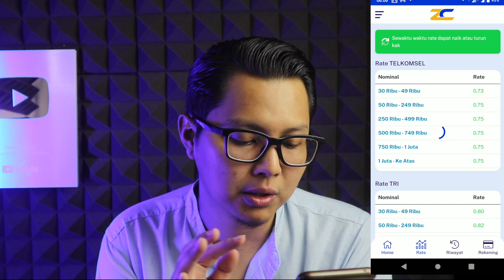Cara Mencairkan Limit Akulaku Ke Rekening / Saldo DANA Terbaru di Aplikasi Android ! Gestun Akulaku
Cara Mencairkan Limit Kredit Akulaku ke Rekening Bank Atau Saldo DANA, OVO, GOPAY Terbaru dengan menggunakan aplikasi android. Buat kalian yang ingin mencairkan limit akulakunya, kalian bisa menggunakan cara yang ada di video ini. Sebenarnya cara ini saya tidak menyarankan karena biayanya cukup tinggi, kalian harus mengeluarkan biaya 20-30% dari gestun limit akulaku kalian.

Cara gestun limit akulaku yang ada di video ini khusus buat kalian yang sangat membutuhkan dana saja ya, karena mengingat besarnya biaya yang harus kalian tanggung. Lebih baik kalian mencari cara mencairkan limit akulaku dengan metode yang lainnya.

Apa saja yang bisa kalian lakukan dengan cara ini?
1. Cara mencairkan limit akulaku ke dana
2. Cara mencairkan limit akulaku ke ovo
3. Cara mencairkan limit akulaku ke rekening bank
4. Cara mencairkan limit akulaku ke gopay
5. Cara mencairkan limit akulaku via shopeepay
6. Cara mencairkan limit akulaku tanpa BPJS

Terima kasih sudah mampir di channel Fintech ID. ini guys,
channel ini membahas berbagai topik tentang fintech, pinjol langsung cair terbaru, bahkan sampai pinjol legal bunga rendah tenor panjang terbaru. Diantaranya meliputi pinjol ilegal mudah cair 2022, rekomendasi pinjaman online terpercaya terbaru, lalu kemudian pinjaman online terbaru 2022, dan tentu saja pinjaman online ojk.
Buat kalian yang sedang mencari-cari informasi seputar pinjaman online terpercaya terbaru 2022, kami akan membuatkan daftar pinjaman online ojk terbaru, dan juga kami akan membahas tuntas tentang daftar pinjol ilegal terbaru.Karena kami tau bahwa kalian kesulitan untuk mencari pinjaman online 2022 baik pinjol ilegal mudah cair 2022 tanpa rekening maupun dengan rekening. Kalau kalian lihat video kami sebelumnya, ada pinjaman online ojk terbaru 2022, pinjaman bunga murah 2022, lalu ada juga aplikasi pinjaman online langsung cair bunga rendah, kemudian pinjaman online bayar cicilan terbaru buat kalian yang membutuhkan cicilan. Tidak hanya itu saja, buat kalian yang sering gagal bayar, Ada juga pinjol data busuk cair 2022, pinjol terbaik, Selain itu kami juga membahas tentang aplikasi pinjol yang populer seperti akulaku dan kredivo, dimana kami akan lebih membahas tentang segala permasalahan dan solusi di aplikasi akulaku. Contohnya seperti bagaimana cara gestun limit akulaku, cara mencairkan limit akulaku ke rekening atau saldo dana, cara menaikkan limit akulaku, dan lain sebagainya.